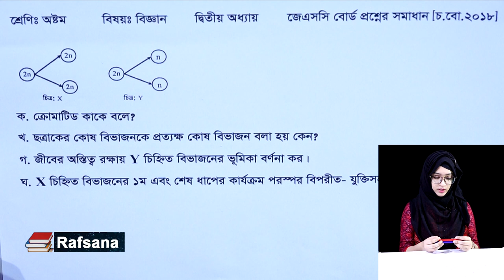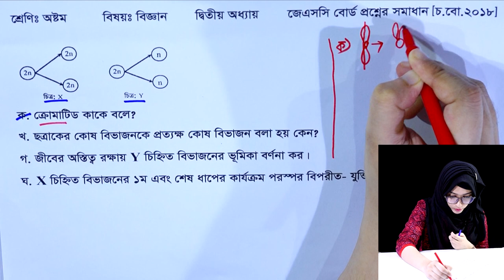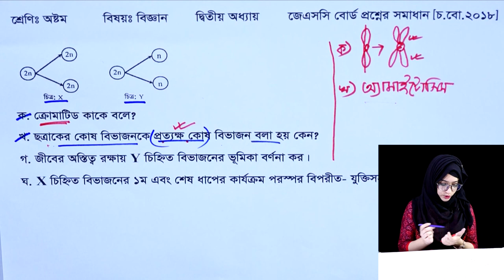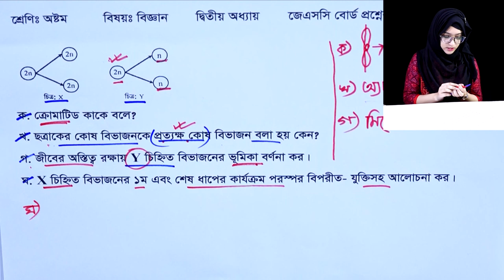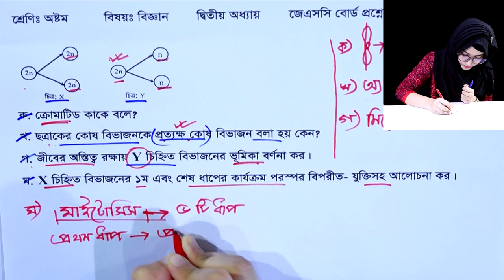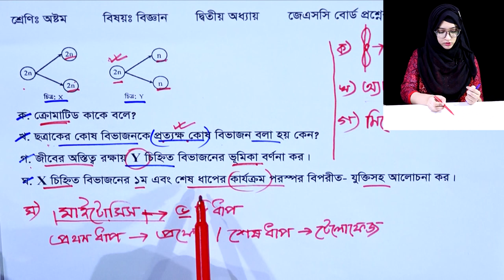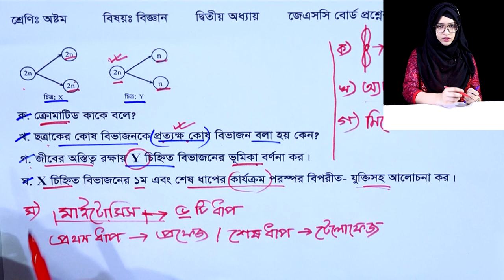JSC Science Chapter 2 || JSC Chittagong Board 2018 || Science Chapter 2 Creative Board Question